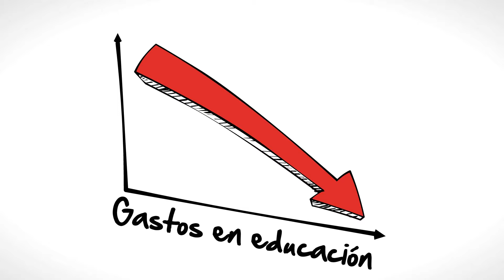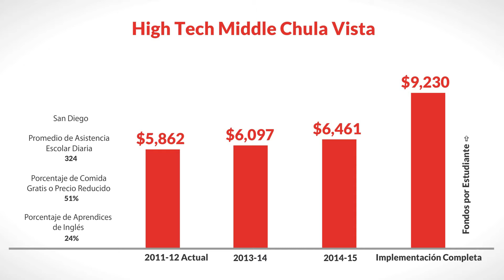LCFF for High Tech Middle Chula Vista